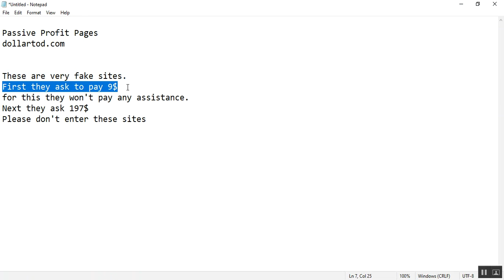Passive Profit Pages and dollartod. com are fake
Passive Profit Pages and dollartod. com are fake..Don't enter these sites.